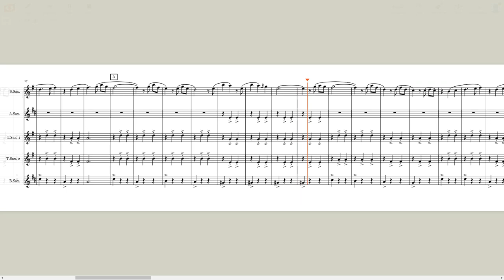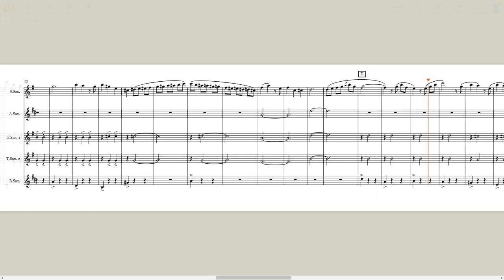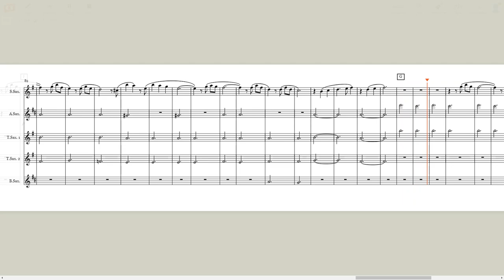Married Life (Theme from Up) for Saxophone Quintet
This is an arrangement of Married Life by Michael Giacchino, which is the theme from the Pixar Movie "Up", for a saxophone quintet featuring a Soprano Sax, an Alto Sax, 2 Tenor Saxes, and a Bari Sax. It was arranged by Quinn Levy (me) for you all to enjoy.